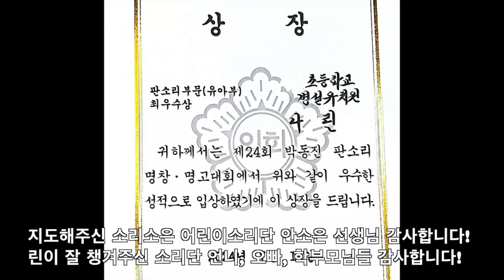제24회 공주 박동진 판소리명창명고대회 유아부 최우수상 나린(만4세/6세/58개월) 공연영상 시상영상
제24회 공주시 박동진 판소리명창명고대회 유아부 최우수상 나린 ( 만4세 / 6세 / 58개월 )

안녕하세요! 콘트라베이스 나장균 입니다만 이번엔 나린 아빠라고 해야겠네요.
2023년 9월 아이가 음악을 재미있게 접했으면 하는 바램으로 연주하며 만났던 안소은 선생님의 소리소은어린이소리단 수업을 받게 되었는데요.
제 채널을 보신 분들은 아시겠지만 첫 수업시간에 부끄럼움도 많이 타고 적응을 못하던 아이였는데 어느덧 언니, 오빠들과 잘 지내며 공연도 하고, 기대도 않했는데 유아부 최우수상까지 탔네요.
요즘들어 많이 크고 대견해졌다는 생각이 많이 듭니다.
아빠가 서양음악을 전공해서 앞으로 어떤 행보를 할지 아직은 알 수 없지만 여러 경험 많이 시켜주면서 본인이 좋아하는걸 찾도록 함께 노력하고 지지해주는 부모가 되려고 노력하겠습니다.
지도해주신 소리소은어린이소리단 안소은 선생님, 연습도 잘 시키고 매니져 역할 잘 해준 나린엄마, 소리단 언니, 오빠들 그리고 나린이 막내라고 잘 챙겨주신 학부모님들 감사합니다!